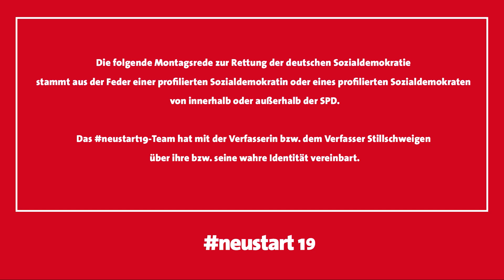SPD: Reißleine ziehen oder aufschlagen und verrecken!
Die Montagsreden zur Rettung der deutschen Sozialdemokratie stammen dabei aus der Feder einer profilierten Sozialdemokratin oder eines profilierten Sozialdemokraten – von innerhalb oder außerhalb der SPD.

Das neustart19-Team hat mit der Verfasserin bzw. dem Verfassers Stillschweigen über ihre bzw. seine wahre Identität vereinbart.

MONTAGSREDE 7 VON 7
Verfasser*in: anonym

"Liebe Genossinnen und Genossen,

Stellen Sie sich vor: Sie sitzen auf einer Bank, in einem Park. Der Park ist nicht perfekt. Hie und da liegt Müll 'rum. Und drüben an der Südseite, wo die Wohnungen teurer werden, ist der Rasen auch grüner als anderswo. Dennoch gucken sie ganz zufrieden. Als Grünflächenbeauftragter haben sie den Park schließlich mitgestaltet. Und dank ihnen konnten eine Parksteuer und Anwohnerrechte durchgesetzt werden. Seitdem gibt's auch öffentliche Grillplätze. Unter'm Strich ist das also eine anständige Grünanlage hier.

Doch dann setzt sich jemand neben sie und erzählt ihnen folgendes: „Der Park ist ineffizient und innovationsfeindlich. Anwohnerrechte? Verhindern nur modernere Grillplätze. Parksteuer? Ungerecht. Denn drüben, an der Südseite, haben die ja ihre eigenen Gärten. Und überhaupt: Wäre doch viel besser, wenn jeder seine Parzelle hätte. Dafür müsste man nur die Parksteuer abschaffen, das gesparte Geld investieren die Leute dann in Garten-Fonds. Und weil die Nachfrage an Gärten dann steigt, kann sich bald jeder seine Laube leisten. Oben drauf wächst auch noch der Garten-Sektor. Win-Win-Win-Situation also.“

Sie grübeln. Einerseits haben sie ewig für Parksteuer, Anwohnerrechte und Grillplätze gekämpft. Andererseits: The Times - They are A-Changin. Vielleicht braucht's heute eben keine Grünflächenbeamten mehr, sondern Parkmanager. Letztere haben sich ja bereits in anderen Städten durchgesetzt. Und wenn Sie nun mutig voran steppen, können Sie ja immerhin drauf achten, dass ganze nicht allzu asozial wird. Zumal für Sie und Ihren Gewerkschaftsfreund dann womöglich auch noch Posten bei der Parkmann AG abfallen. Große Verantwortung, aber einer muss den Job ja machen. Wegen Win-Win-Win-Win-Win.

Also packen Sie's an: Die Südseite des Parks wird eingezäunt, damit da nicht mehr frech Pfandflaschen weg gesammelt werden. Grillplätze gibt’s nur noch gegen Gebühr. Anwohnerrechte werden beschnitten, quer durch den Park ein „dritter Weg“ planiert und Gärtner durch Grünflächen-Worker auf Minijob-Basis ersetzt.

Warum erzähle ich Ihnen diese kleine Parabel? Ich erzähle sie Ihnen gar nicht einmal, um Sie abermals an die sozialdemokratische Sündenkartei zu erinnern: Die Verwerfungen der Hartz-Reformen, die Schere zwischen Arm und Reich, die Alters- und Kinderarmut, der Ausverkauf staatlicher Infrastruktur. Das wissen sie ja selbst. (...)"